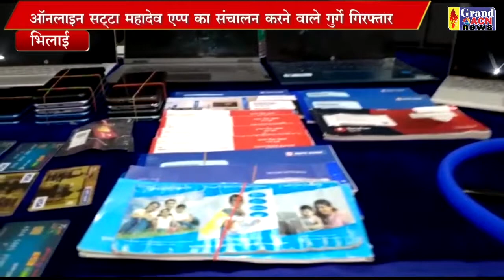पी सी महादेव आईडी SHAHEEN KHAN